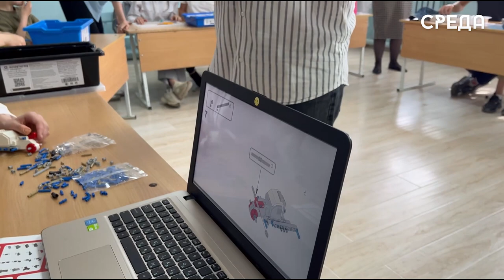Совет старшеклассников Каспийска подарил канцелярию ученикам коррекционной школы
22 мая совет старшеклассников при управлении образования города Каспийска посетил коррекционную школу номер 10. Члены объединения провели сбор канцелярии в своих образовательных учреждениях, а после отправились к ребятам и подарили им подарки. Школьники были рады такому презенту и получили море положительных эмоций. Помимо этого, члены совета пообщались с детьми и поиграли с ними в настольные игры. Как отмечают педагоги коррекционной школы, такое внимание очень дорого и ценно для их подопечных.